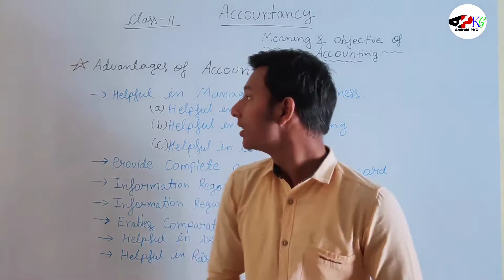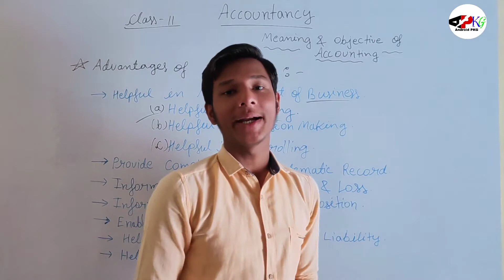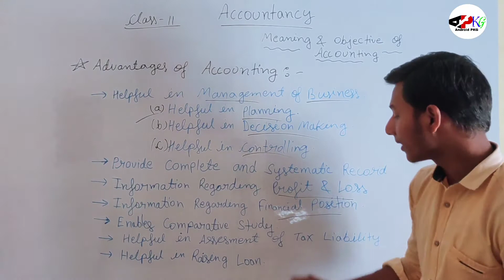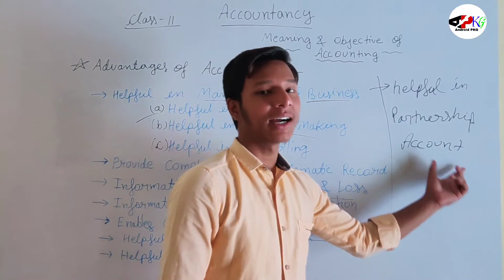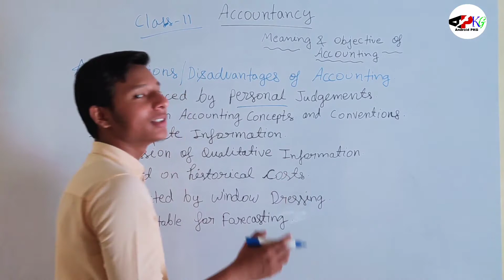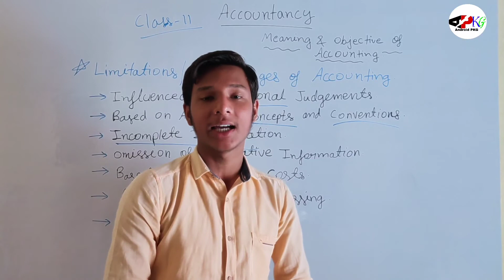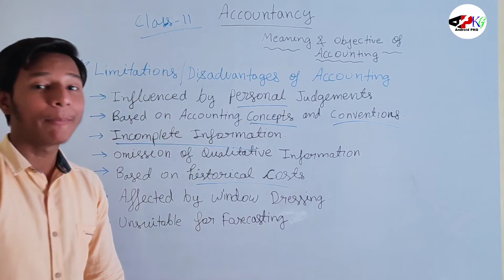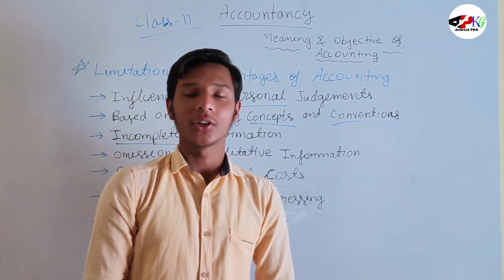Meaning and objectives of accounting Class 11th Accountancy chapter 1st | lecture 5th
Meaning and objectives of accounting Class 11th  Accountancy chapter 1st
| lecture 5th |

hello friends welcome to my YouTube channel Android pkg is video mein aapko chapter 1st ~ MEANING AND OBJECTIVES OF ACCOUNTING ~ Uske bare mein detail bataya gaya hai accountancy ka simple way mein yah video aapke liye Ye bahut hi helpful Hone Wali Hai to please video ka pura dekhiae aur Achche Lagne Par video ko like kare aur channel ko subscribe kariye

Chapter1st

class 11th

Link of Part 1st video

Link of Part 2nd video

Link of Part 3rd video

Link of part 4th video

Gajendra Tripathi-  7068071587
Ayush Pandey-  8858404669